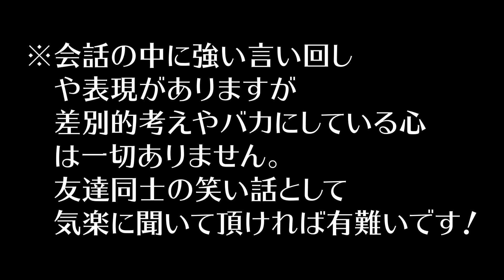【バンアパ原さん】コロナについてどう思う？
Q台本はありますか？

◆僕がプロデュースしている日比谷音楽祭公式YouTubeチャンネル(HYC)

◆2ndチャンネル「タナベヤ」(基礎練生配信ほぼ毎日更新)

【１年でジャズピアニストになる企画 by 平戸 祐介】

【BGMはこちらから使用】